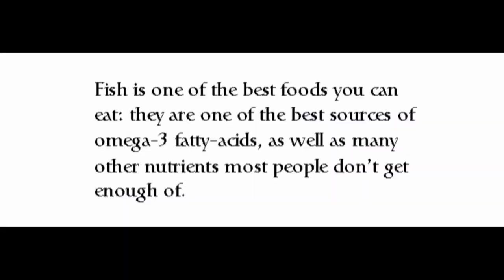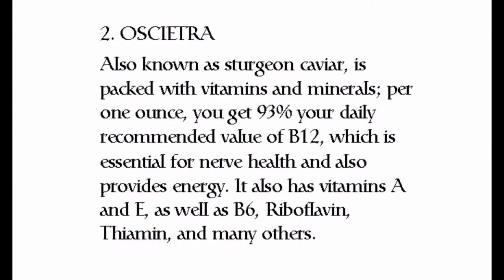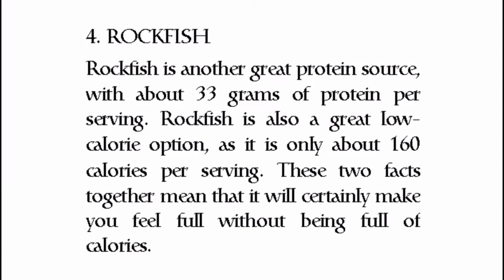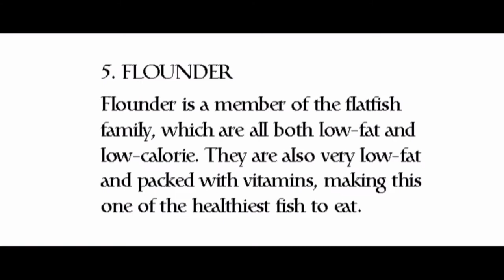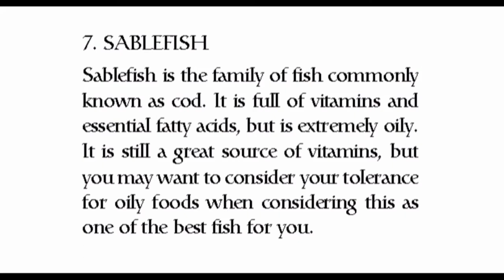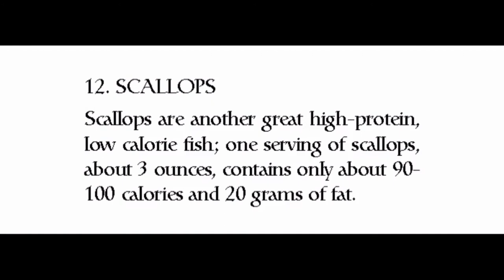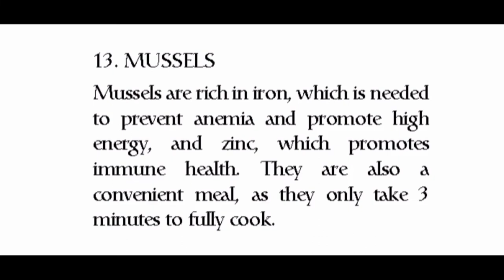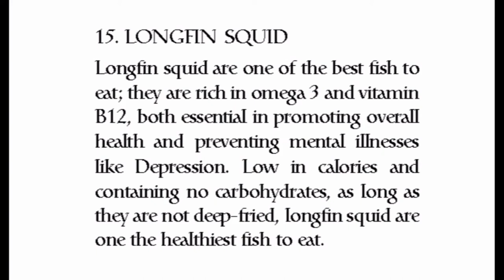Healthiest Fish to Eat For Enhancing] Top 15]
Top 15 Healthiest Fish to Eat Is Described Here. All The Details Provided Here Are Only For Informational Purposes And Should Not Be Considered To Be A Specific Diagnosis Or Treatment Plan For Any Specific Condition..WATCH TOP VIDEO ONE OR WITH ANYONE.